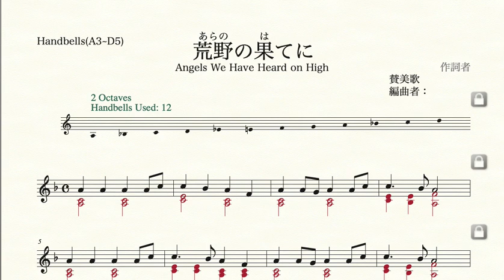荒野の果てに(ハンドベル最低音ラ)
荒野の果てに(ハンドベル最低音ファ/7~11人)

荒野の果てに(ハンドベル最低音ラ/6~9人)

荒野の果てに(ハンドベル最低音ド/5~7人)

No.2
ふるさと(ハンドベル最低音シ♭/5~7人)

No.5
きらきら星(ハンドベル色音符８音/3~5人)